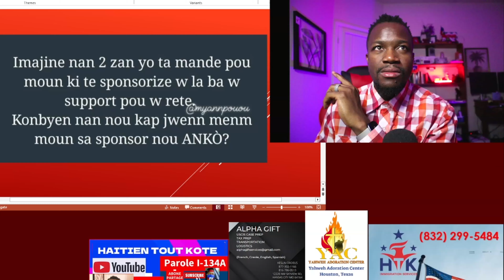ESKE OU AP KA REPONN QUESTION SA..?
MERCI ANPIL

ENPOTAN:

1- Itilize Imèl ou ak Password ou pou'w kapab gen aksè ak fòm nan sou lyen sa

Join
 this channel to get access to perks: